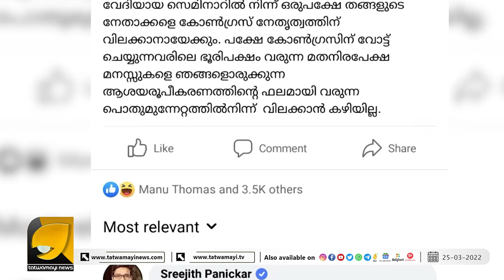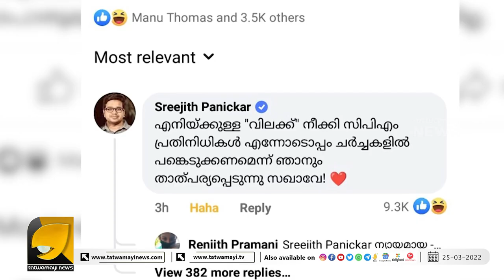യെയെ റഹിമിനൊപ്പം എയറിൽ താമസമാക്കാൻ റിയാസ് മരുമോനും, കയറ്റി വിട്ടത് ശ്രീജിത്ത് പണിക്കർ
വീണ്ടും വൈറലായി സുരേഷ് ഗോപിയുടെ രാജ്യസഭാ വീഡിയോ | OTTAPRADAKSHINAM